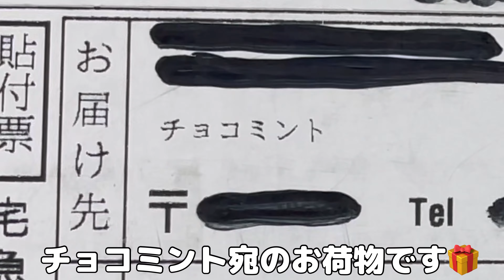【素敵便】大喜びのチョコちゃんと寝ぼけ気味なミント君【ferret#436】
視聴者様からチョコちゃんの尻尾ハゲ卒業祝いに素敵便が送られてきました*\(^o^)/*

(ママ目線買ってあげたいものリスト)

2018年4月30日生まれ
2020年7月18日 体重が600グラムを切り、エコー検査にて胃の周辺のリンパの腫れが見つかる(リンパ腫予備軍)
ステロイド治療開始。
2020年9月　追加で抗がん剤治療開始
2020年11月　セカンドオピニオン

⭐︎チョコのかかりつけ医
【アリイ動物病院】
⭐︎チョコのセカンドオピニオン
【まるこ未来動物病院】

♂ミント君
2019年3月30日生まれ

【My ferret】
🚺choco
Pass Valley Ferret
Sable color.

🚹mint
Marshall Ferret